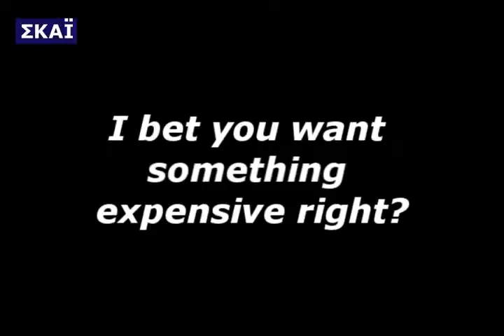Old patrick movie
First homemade movie attempt.